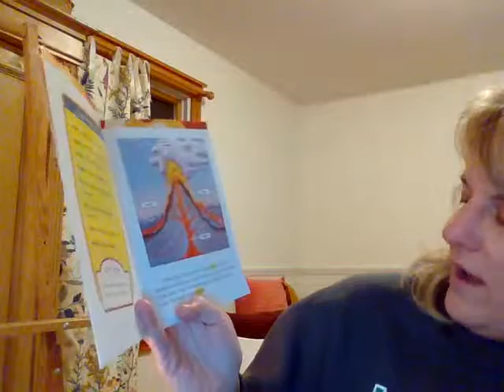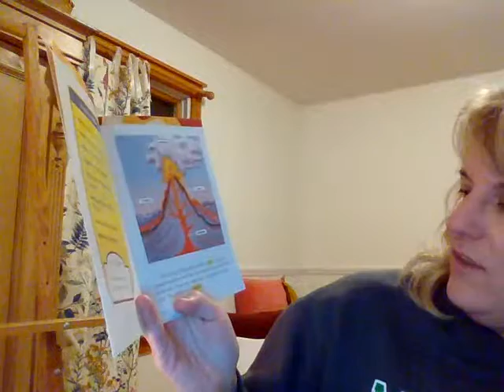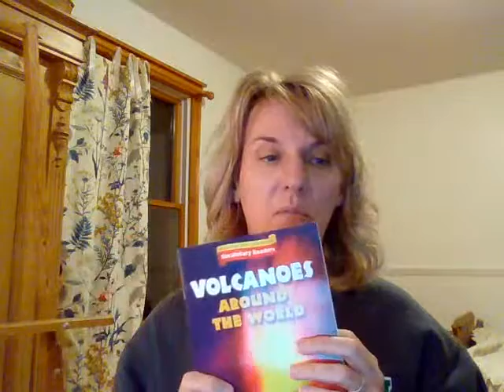MAISA 1st Grade Reading Unit 5 Lesson 11